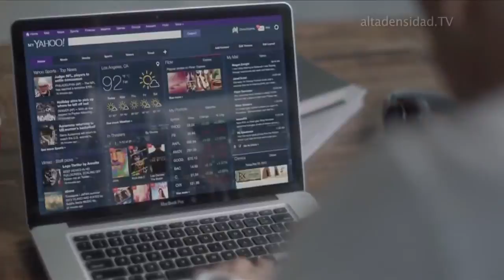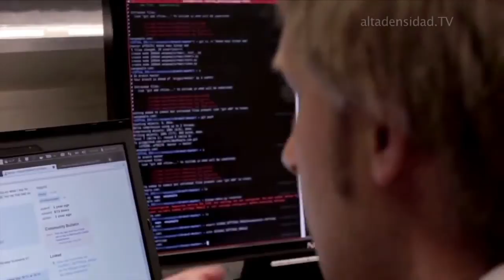Nueva vulnerabilidad en Flash permite que espíen usando tu webcam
Un analista de seguridad ha detectado un problema en algunas versiones de Adobe flash Player que aprovecharía una vulnerabilidad en el mismo para haber permitido a un atacante tener acceso a la cámara y al audio de la webcam de nuestro PC sin informar al usuario acerca de esto. Se desconoce el impacto que ha podido tener. El acceso no autorizado a la webcam de nuestro PC no es algo nuevo, ya que ha ocurrido otras veces en el pasado, pero cuando se produce aprovechando una vulnerabilidad en un software muy extendido entre los usuarios, el asunto adquiere especial relevancia. Es el caso del descubrimiento realizado por Jouko Pynnönen al respecto de un bug en Adobe Flash Player que permitiría a un atacante “colarse” en nuestra webcam y acceder al vídeo y al audio que recogiese la misma, desde un sitio atacante.